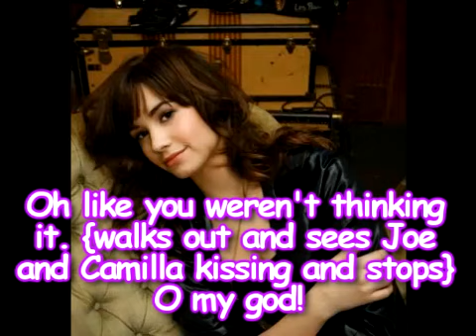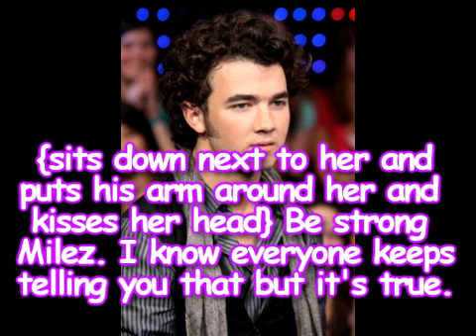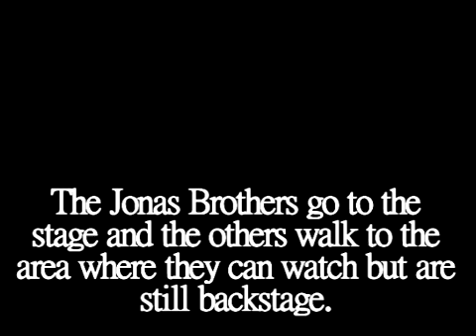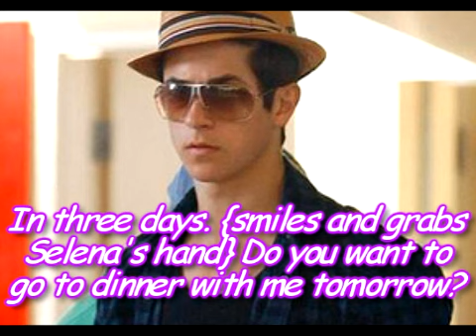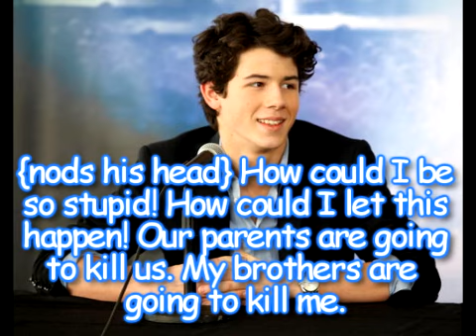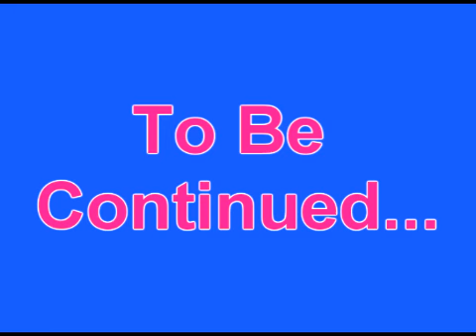Niley76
Hope you enjoy! I am taking a small break from OSL and Vampire Love Story!!! COMMENT THE MORE THE QUICKER!!!

NO COPYRGHT INTENDED!!!

Answers:
2. Show: Gossip Girl and Gilmore Girls
3. Actress/Actor: Reese Witherspoon

Questions:
1. What has been your favorite ep. or favorite thing that has happened that you can remember?
2. Do you watch Niley News?
3. Do you think Kevin and Danielle are a cute couple?